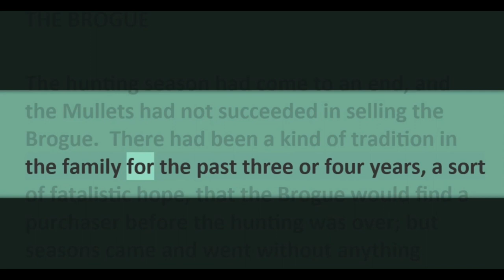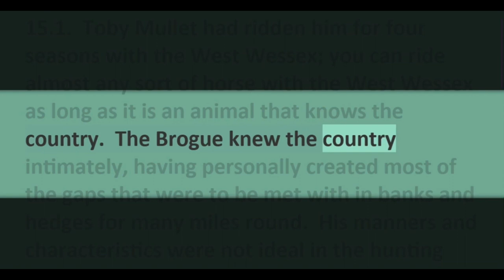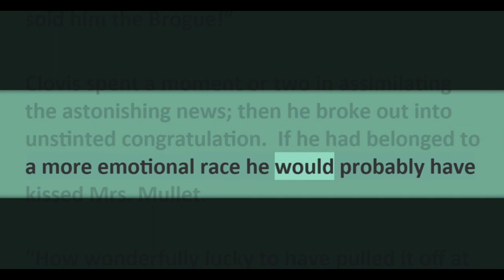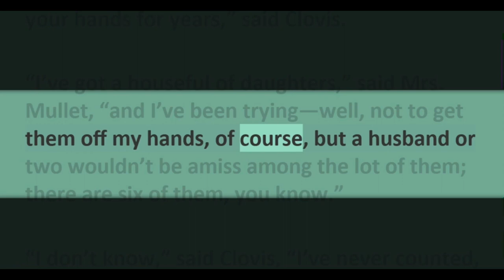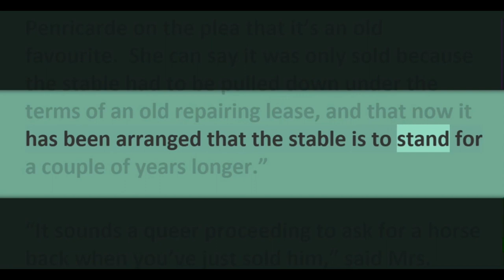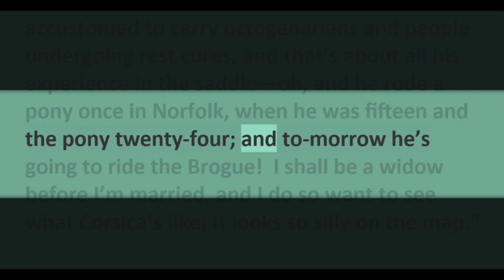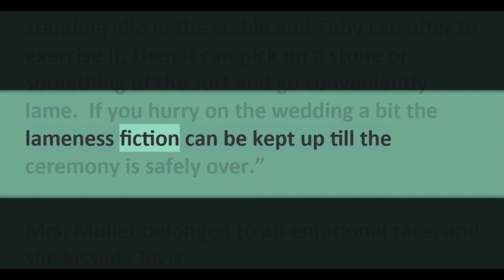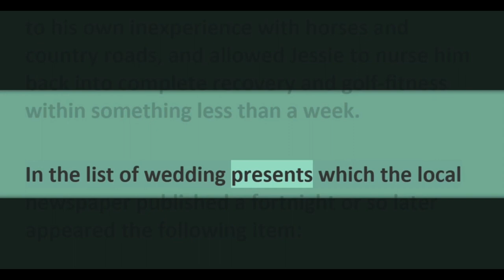Learn English with Story⭐The Brouge by Saki⭐Level B2🌺The Art of Literature🎧📖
The Brouge by Saki
CEFR Level : B2
In this video, we will explore one of Saki's humorous short stories, The Brogue. The story revolves around a troublesome horse named the Brogue, who is finally sold by his owner Toby Mullet to a rich and quiet neighbour, Mr. Penricarde. However, things do not go as smoothly as Toby hopes, and he soon finds himself in a sticky situation involving the Brogue, Mr. Penricarde, and a mysterious Irish lady. The story showcases Saki's wit and satire, as well as his skill in creating unexpected twists and amusing characters.

The story is at a B2 level of the Common European Framework of Reference for Languages (CEFR), this means that the reader should be able to understand the main ideas of complex texts on both concrete and abstract topics, interact with a degree of fluency and spontaneity that makes regular interaction with native speakers quite possible without strain for either party, and produce clear, detailed text on a wide range of subject2.😊

Here are some difficult words used in the story with their meanings:

relict: a widow or a surviving trace of something
vociferated: shouted or yelled loudly
assimilating: absorbing or understanding information
unstinted: generous or without limit
rechristened: renamed or given a new name
swerving sickness: a tendency to change direction suddenly
crib-biter: a horse that bites the edge of its feeding trough or stable
vocational: relating to a career or occupation
parlourmaid: a female servant who works in the living room of a house
brogue: a strong accent or a type of shoe with perforated patterns